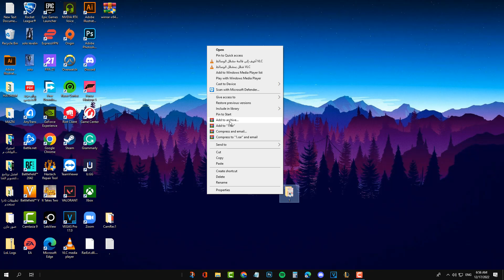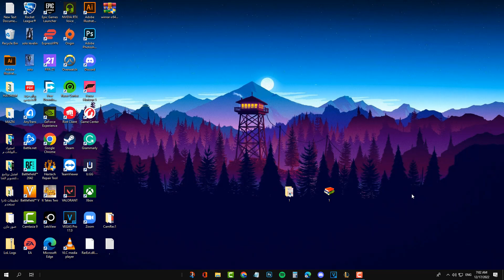طريقة عمل باسورد لاي ملف على الكمبيوتر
في هذا الفيديو شرح بسيط وسهل لكيفية عمل باسوورد لأي ملف في الكمبيوتر عن طريق استخدام برنامج winrar فقط.